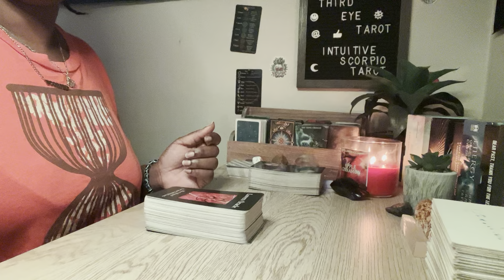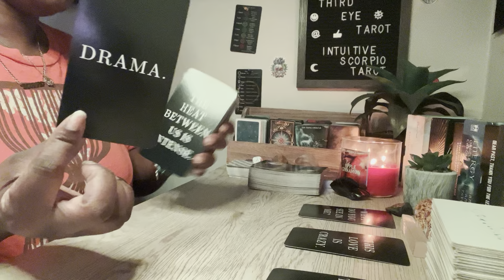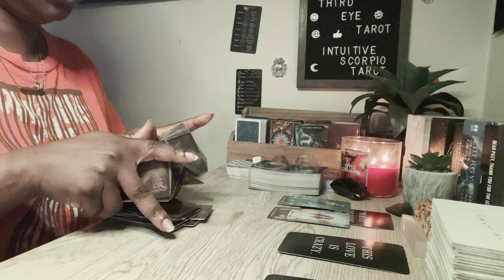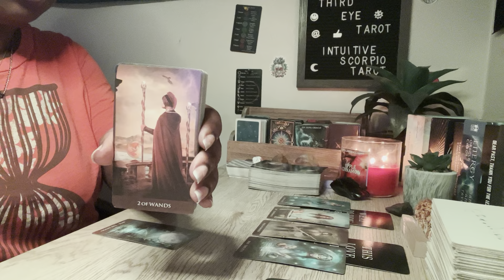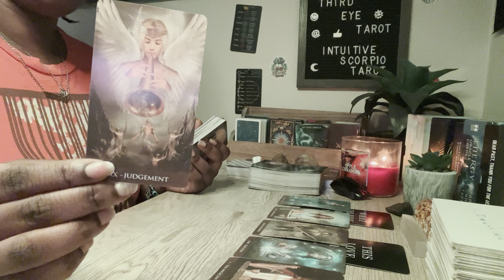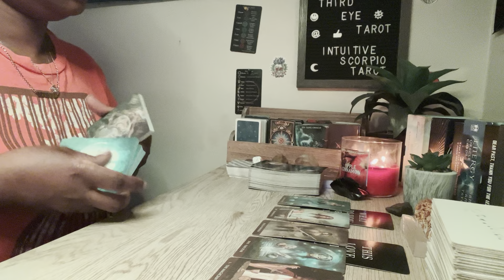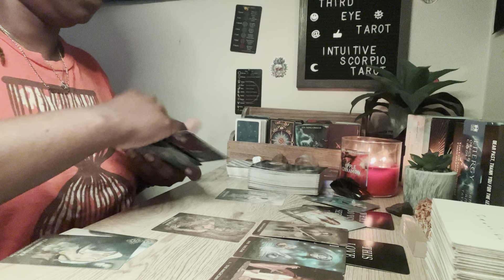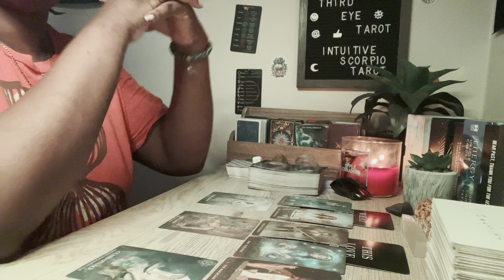Scorpio ♏️ Love ❤️ Reading- Wow!! Your Essence Captured This Person!! Watch Til The End!!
My name is Tasha . I represent Intuitive Scorpio Tarot. Thank You For Stopping By and Connecting With Me. My Soul purpose is to bring Clarity and Understanding As well as Awareness To What The Universe And Holy Spirit is wanting you to know along your journey.